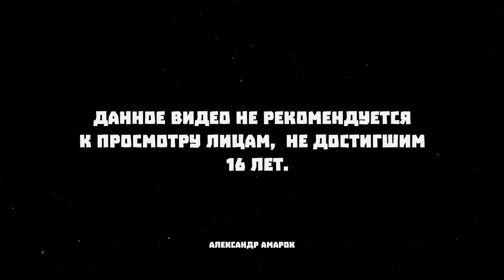Повысили наш статус до горожанина, Лондон | The Guild 3 (2023) #3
Мы окажемся в Европе 1400 года. На смену тёмному Средневековью с торжествующим дворянством и духовенством приходит новая эпоха: эра городов вольных торговцев и вольных умов!
В The Guild 3 вы создадите семейную династию, чей род может продлиться на столетия. Пока мир вокруг вас и вашей династии меняется снова и снова, а все неигровые персонажи принимают собственные решения, вам предстоит доказывать своё мастерство в ремёслах и торговле, на светских мероприятиях и даже в политике и плетении интриг.